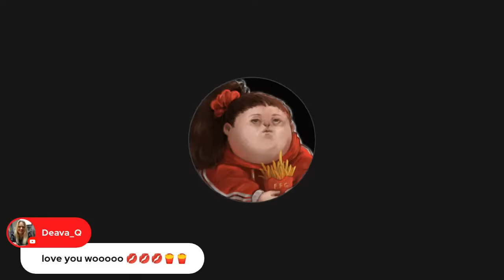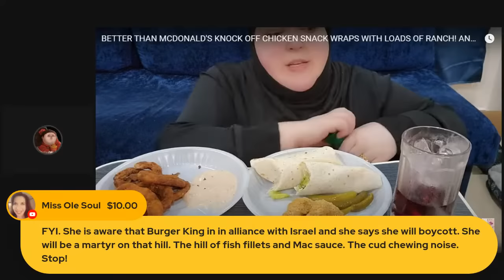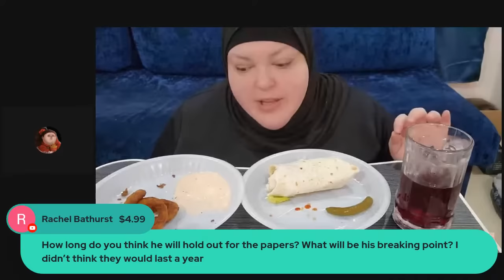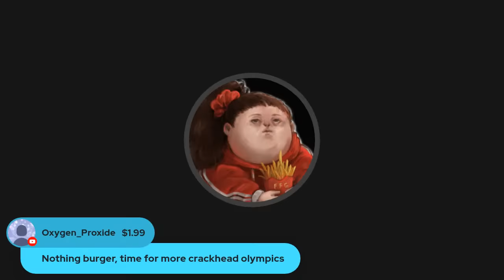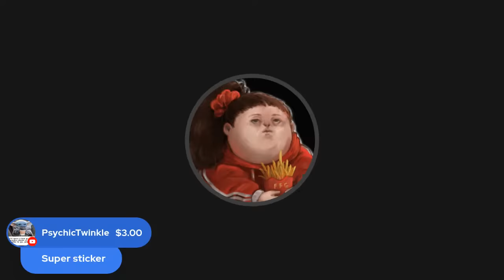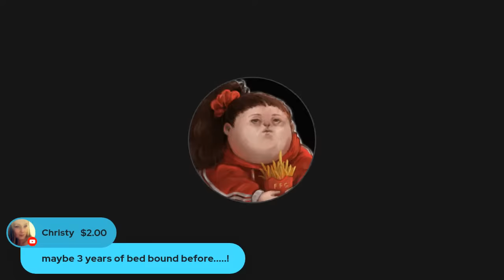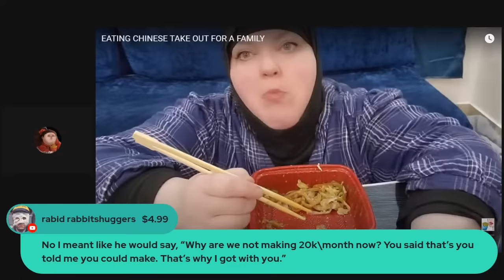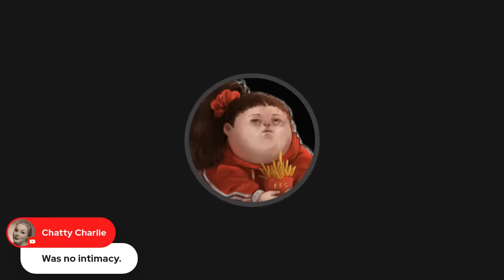Foodie Beauty's Fail Troll & Lush Haul On Payday